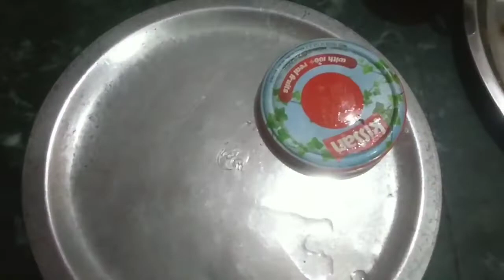bel ka murabba ghar mein kaise banaen | बेल फल का स्वादिष्ट मुरब्बा बनाने का सरल तरीका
बेल का मुरब्बा बनाने की विधि